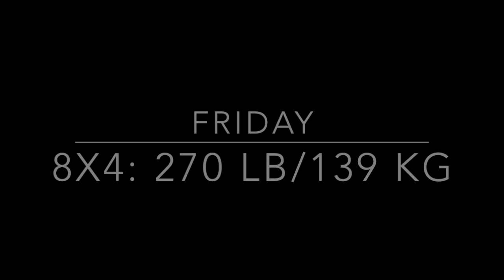Lifting & FoodPorn 11: Smolov Jr. Week 3 & Giant Biscuits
Footage of my 3rd week of my 2nd cycle of the Smolov Jr. Program plus some food porn of some giant biscuits from my favorite restaurant Smith Street Diner.
-Intro made using footage island.